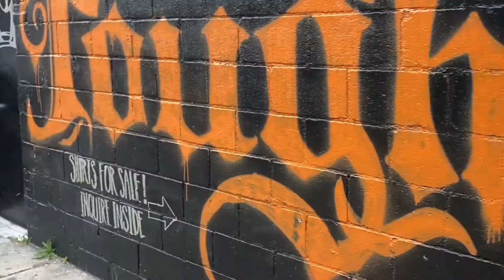Musik G and The Underground Army - Walk With Me (OFFICIAL VIDEO)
Walk With Me features Danjah Stand Clear a core member of The Underground Army who has been featured on numerous tracks throughout the years including the smash hit “I’m Up!” released on Activity Records.

With a solid musical background and flair for crafting traditional hip hop Musik G and The Underground Army bring strong vocals, insightful lyrics and a “call to action” chorus encouraging listeners to walk on a musical journey that’s bold, powerful and direct!

Walk With Me is produced, mixed and mastered by Musik G for Generator Productions.

Download Walk With Me HERE
About Musik G and The Underground Army

Musik G's recording career has afforded him the opportunity to work on the Human Education Against Lies (H.E.A.L.-Elektra Records) album project which featured LL Cool J, KRS-One, Queen Latifah, Big Daddy Kane and Shabba Ranks to name a few. He has worked with Ansel Cridland of the Meditations on the What Kind of World project released on the Mau Mau Jungle (Sky High Records) album. Musik G and The Underground Army received the Years of Outstanding Performance Hip Hop Culture Award.
Musik G along with Mr. Hooper received Song of the Year on KMUZ 88.5FM Sunday Night Rap Up Show for the hit single Jaw Jackin in 2020.  Musik G has been awarded the 2021 Hip Hop Legend of the Year Award on 97.7 Outlaw Radio FM in Canada.